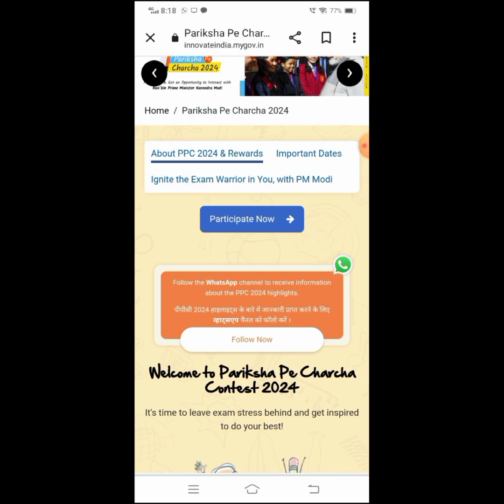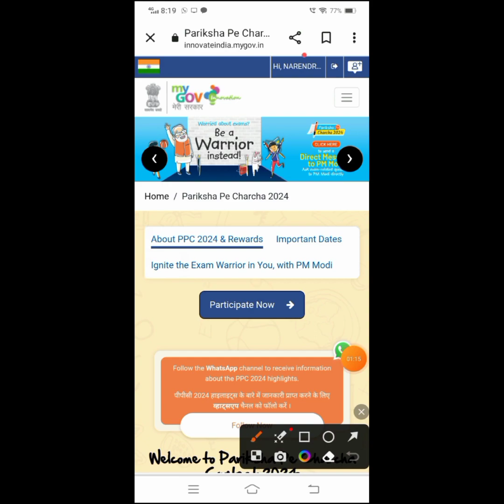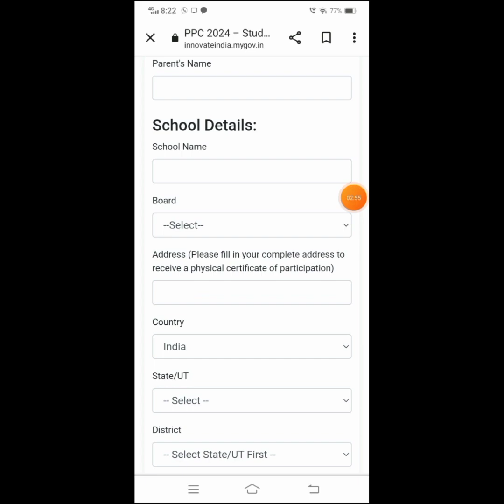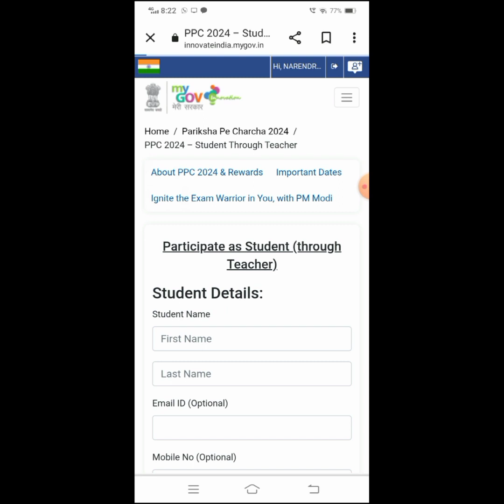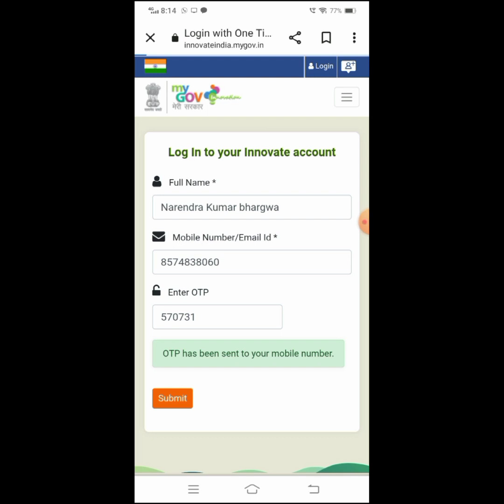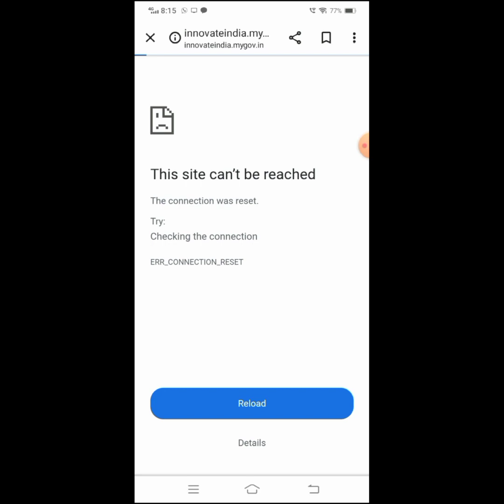pariksha pe charcha login।परीक्षा पर चर्चा login कैसे करें।